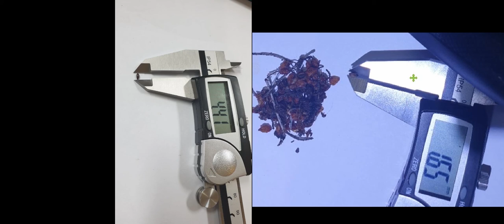#4 (자막) 비타민나무 오일에 대한 정보, 몽골(러시아)품종의 종류, 기름전용 품종을 구분해서 심으세요.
주내용은 몽골품종의 열매크기 씨앗의 크기를 비교, 심추홍 품종의 장단점.
몽골 품종의 장단점, 먹을수 없는 기름수확 품종에 주의
그리고 비타민나무 기름의 종류와 1급 발암물질 주의
몽골내의 비타민나무 양묘장에 대한 정보
그리고 가시가 없는 몽골품종들의 특징과 30여종의 러시아산 품종에 대한 정보를 보실수 있습니다.

카카오톡 : seabuckthorn